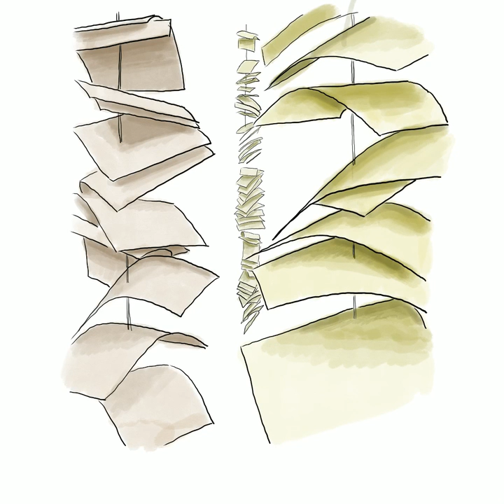Dibujando hojas de papel en el iPad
A raíz de visitar la muestra Efímera en Vila-seca, he realizado este pequeño dibujo inspirado en esa feria en el que el libro es el protagonista.